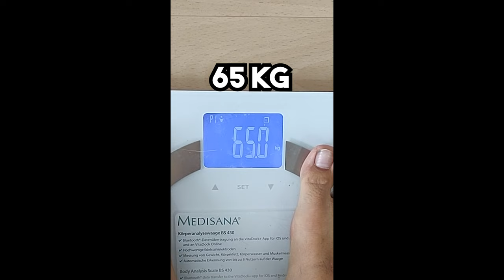Se peser après le 💩 du matin.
Je dois pas être le seul à faire ça...
Camera : Gopro Hero 8 Black
Micro : Rode Lavalier Go
Transmetteur sans-fil : Rode Wireless Go
Gimbal stabilisateur : Zhiyun Crane M2